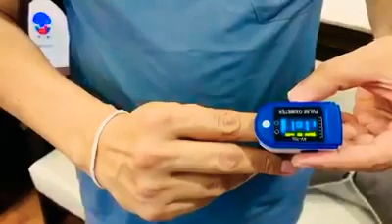ਲੁਧਿਆਣਾ ਪੁਲਿਸ ਕਮਿਸ਼ਨਰ ਸਾਹਿਬ, ਨੇ ਡੀਐਮਸੀ ਹਸਪਤਾਲ, ਲੁਧਿਆਣਾ ਦੇ ਡਾ ਰਾਜੇਸ਼ ਮਹਾਜਨ ਦਾ ਘਰ ਇਕੱਲਿਆਂ ਵਿੱਚ ਕੋਰੋਨਾ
ਲੁਧਿਆਣਾ ਪੁਲਿਸ ਕਮਿਸ਼ਨਰ ਸਾਹਿਬ, ਨੇ ਡੀਐਮਸੀ ਹਸਪਤਾਲ, ਲੁਧਿਆਣਾ ਦੇ ਡਾ ਰਾਜੇਸ਼ ਮਹਾਜਨ ਦਾ ਘਰ ਇਕੱਲਿਆਂ ਵਿੱਚ ਕੋਰੋਨਾ ਦੇ ਇਲਾਜ ਲਈ ਮਾਰਗ ਦਰਸ਼ਨ ਕਰਨ ਲਈ ਧੰਨਵਾਦ ਕੀਤਾ